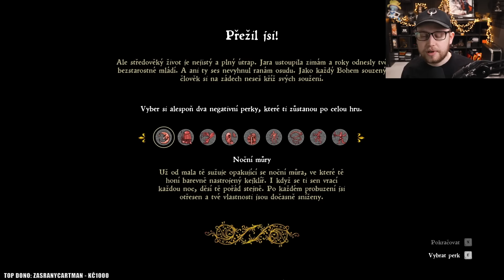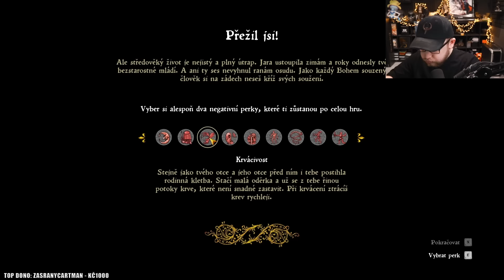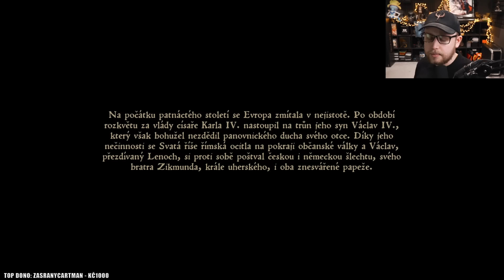Český dabing je zde! 😮 Kingdom Come: Deliverance s českým dabingem | #1 | 13.2.2023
Právě jste viděli záznam streamu ze hry Kingdom Come: Deliverance s českým dabingem.

Chybějící zvuk u části videa bývá zapříčiněn chybějící audio stopou ve zdrojovém záznamu z Twitche, nutností utlumit na počátku záznamu nevhodné části zvuku nebo část audio stopy odstranit kvůli autorským právům.